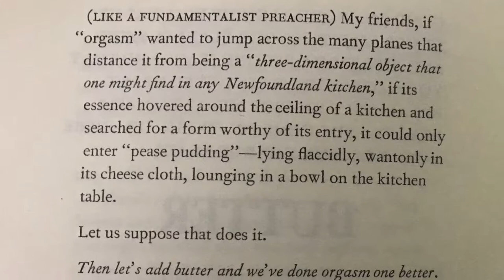Three Servings with Andy Jones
Jiggs' Dinner. Is it any wonder Running the Goat celebrated the launch of THREE SERVINGS: A SECOND HELPING with a Jiggs' Dinner for the writers and their significant others, followed by readings at The Ship?
Readings recorded at The Ship Pub in St. John's, NL on Nov. 20, 2018.
 Thank you to Mary-Lynn Bernard and Andy Jones for opening your house to this celebration of a book and a traditional Newfoundland dish.
RUNNINGTHEGOAT.COM
The new edition is handmade and comes WITH ADDED HAIKU AND HIJINKS.
-with all the original texts by Mary-Lynn Bernard, Michael Crummey, and Andy Jones, plus lots of new work by Mary Dalton, Jesse McKeown, Marty Sexton, Colleen Power, Angela Antle, Dave Paddon, Michel Savard, Ellen B. Reid, and many more.
A portion from every sale will be donated to the Community Food Sharing Association.
Thank you to Bojan Fürst for the photos!